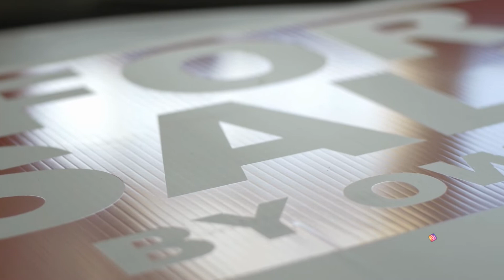Union NJ Real Estate Market Update - September 2021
Real estate agent Camille Haynes discusses the Union, NJ real estate market and home values for September 2021.  Is the Union housing market starting to cool down? Watch to find out!

Sign up for my monthly newsletter to have the Union, NJ real estate market stats delivered to your email box every month.

Make sure to check me out on the web!